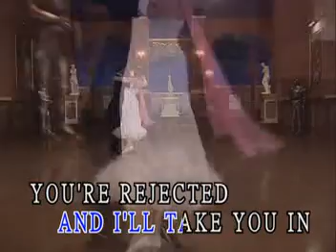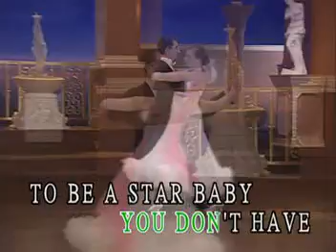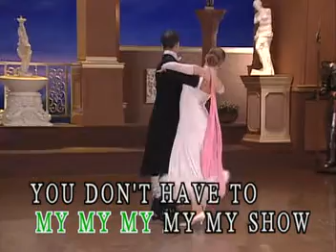BALLROOM DANCE DIFFERENT STYLES VIDEO CD KARAOKE!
TITLE SONG: YOU DON'T HAVE TO BE A STAR
DANCE STAYLE:  TANGO